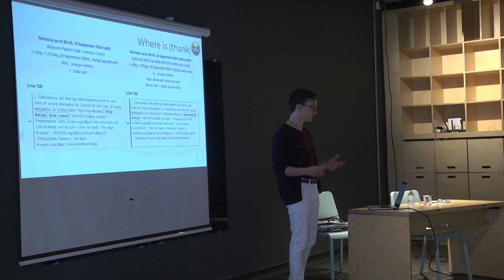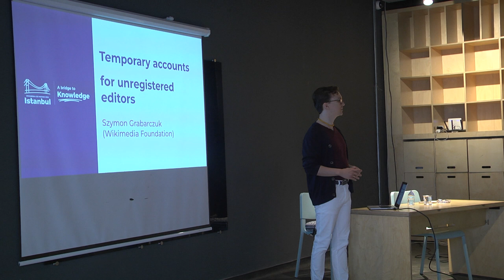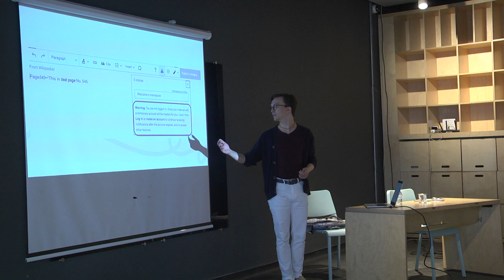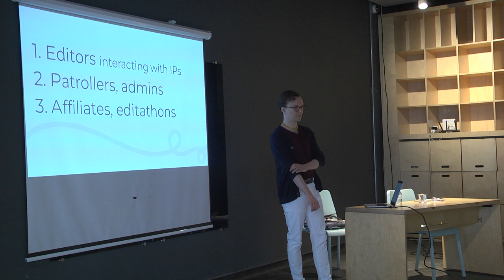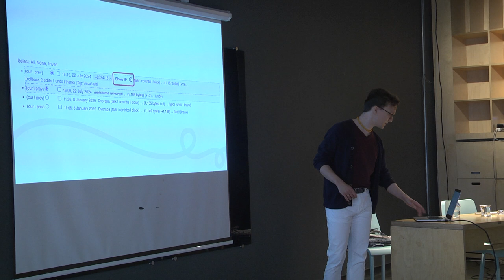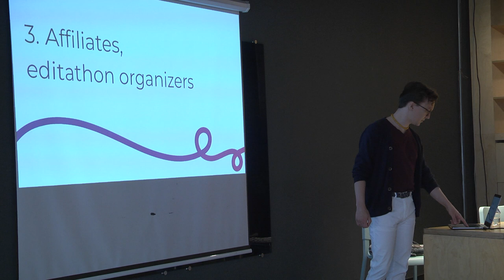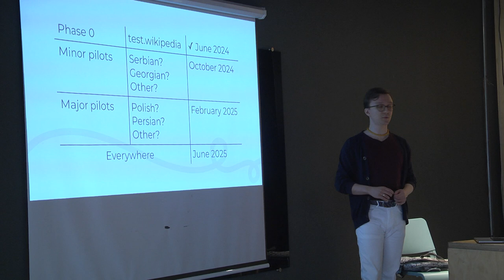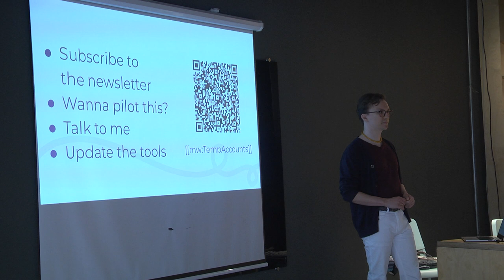Temporary accounts - WMCEEM 2024 Istanbul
Temporary accounts